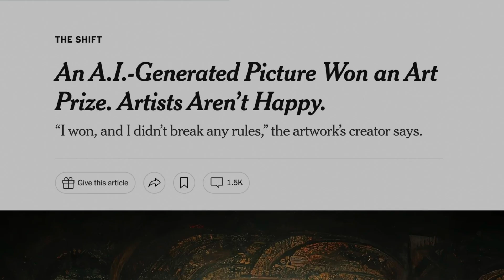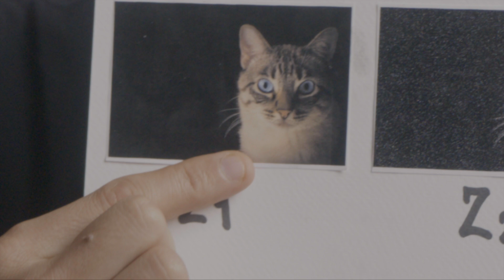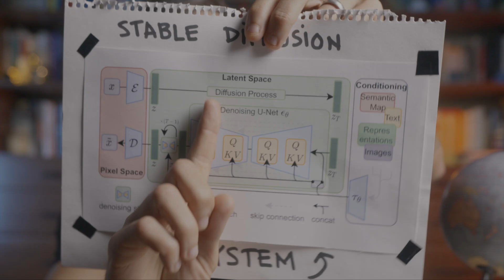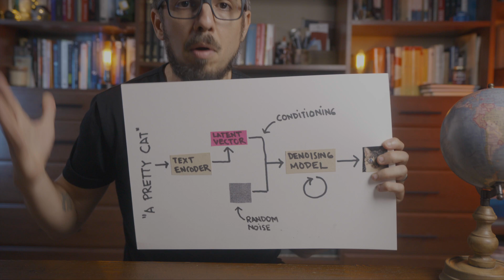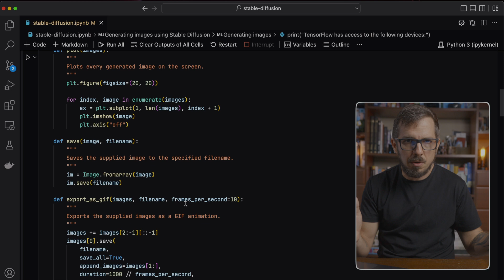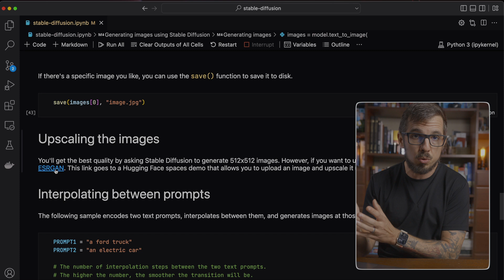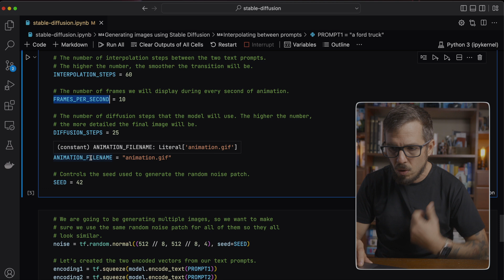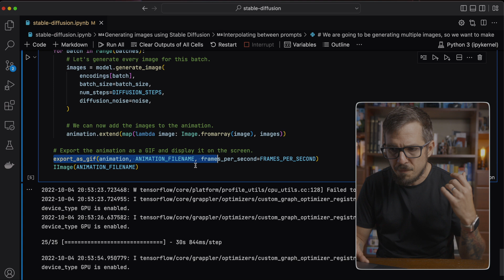Generating Images From Text. Stable Diffusion, Explained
Stable Diffusion is a deep learning model released by StabilityAI. You can use the model to generate images that resemble a text description or prompt.

The model is open-source, and I'll show you how to run it to generate your images in this video. I will also show you the code to create small animations that show transformations between one text prompt to another.

Check out this GitHub project for the code in this video